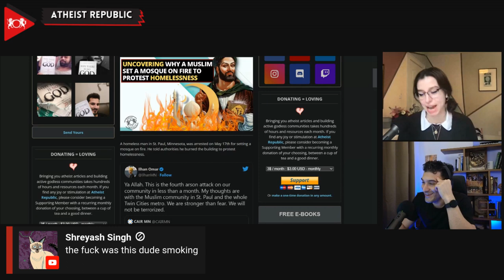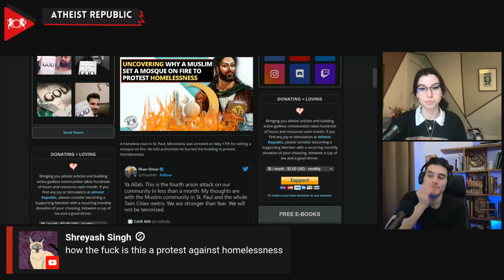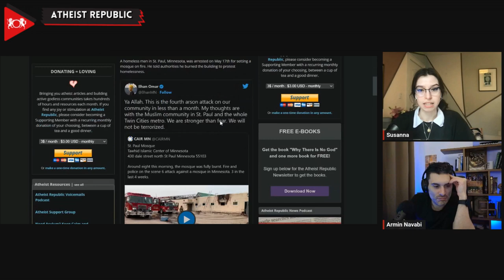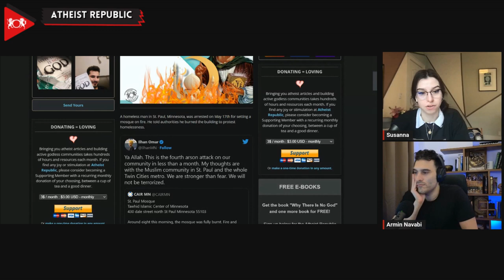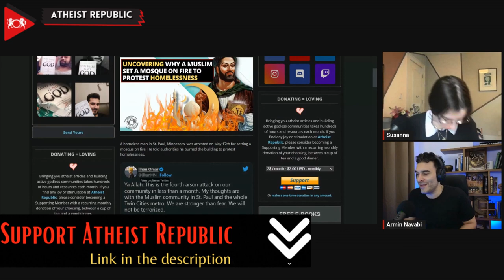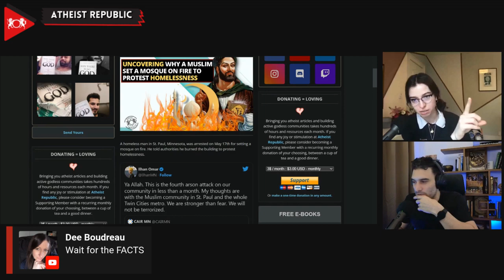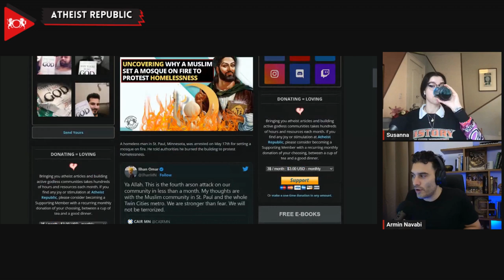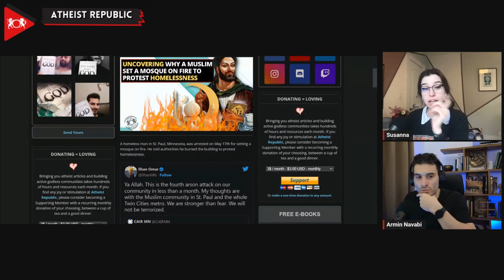Uncovering Why A Muslim Set A Mosque On Fire To Protest Homelessness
In a startling twist of events, Said Murekezi, a 42-year-old homeless man, ignited the flames of a mosque in St. Paul, Minnesota, not out of religious hatred but as a fiery protest against homelessness. After boldly breaking into the Oromo American Tawhid Islamic Center, the mosque erupted into smoke, the act captured chillingly on surveillance footage. This disquieting arson marks the sixth attack against a mosque in Minnesota this year alone. Contrary to initial beliefs that the arson was an anti-Muslim act, it was revealed that Murekezi himself was a Muslim. He expressed dissatisfaction with the government and the Islamic center for not adequately assisting homeless individuals. His criminal track record paints a turbulent past, featuring previous charges for arson, burglary, and property damage. Murekezi, who was on probation during this unsettling incident, now stands charged with arson, burglary, and drug possession.

Source:
Why a Muslim Set A Mosque on Fire to Protest Homelessness